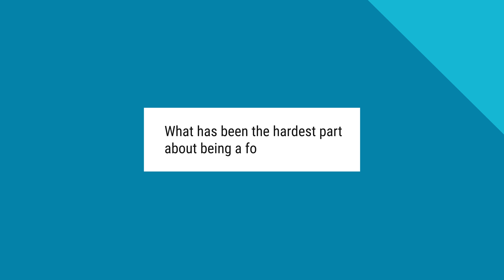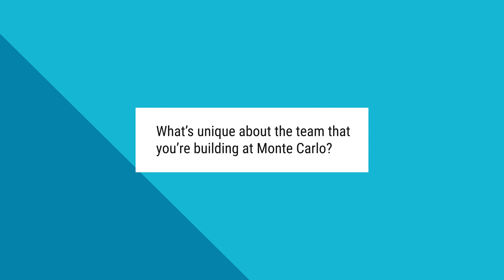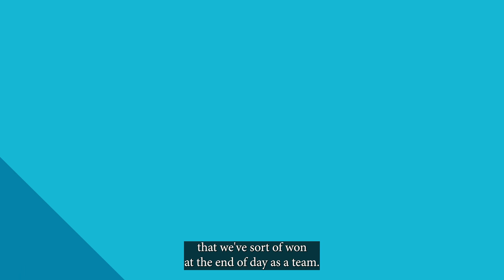Decoding Data Observability with Monte Carlo’s Barr Moses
Monte Carlo Co-Founder and CEO Barr Moses explains what it takes to build a company that’s pioneering a new category like data observability.

00:00 Getting to know Barr Moses
0:42 What challenges are you solving with Monte Carlo?
3:09 What has been the hardest part about being a founder?
4:47 What’s unique about the team that you’re building at Monte Carlo?
6:10 What has it been like to work with the GGV team?
7:45 What does the future hold for Monte Carlo?